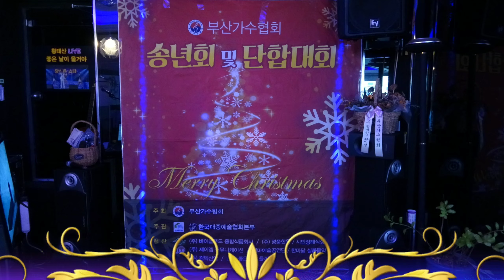유진태:고향의 이쁜이(원곡:나훈아) 부산가수협회 송년회 및 단합대회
2019년12월15일 부산가수협회 주최, 사단법인) 한국대중예술협회 본부 주관 부산가수협회 송년회 및 단합대회
🎶유진태:고향의 이쁜이(원곡:나훈아)